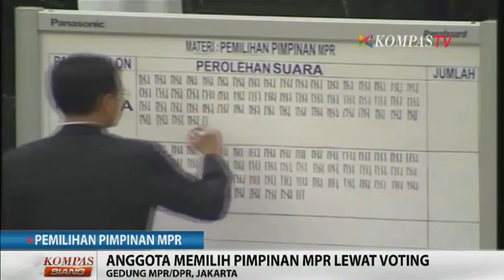Zulfikli Kalahkan Oesman Sapta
Zulkifli Hasan akhirnya terpilih menjadi Ketua MPR periode 2014 hingga 2019. Setelah melalui serangkaian proses pemilihan yang panjang sejak Selasa siang hingga Rabu dini hari.
Zulkifli Hasan dari PAN yang diusung Koalisi Merah Putih mengalahkan Oesman Sapta yang diusung Koalisi Indonesia Hebat.

KOMPAS SIANG, 8 Oktober 2014